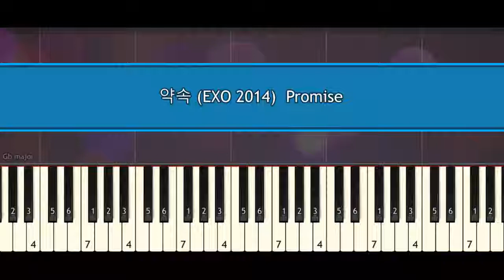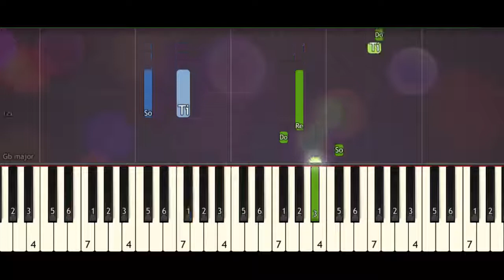EXO (엑소) – Promise (piano tutorial) synthesia acoustic by Piano Sheet Music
EXO (엑소) – Promise (piano tutorial) synthesia acoustic
EXO (엑소) – Promise (piano tutorial)